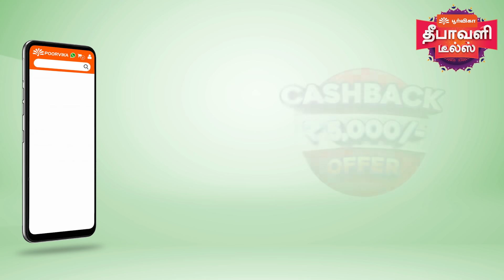பூர்விகாவின் தீபாவளி சலுகைகள் For Laptop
Poorvika Diwali Deals now has Exclusive New Offers with FREE Goodies on Top Branded Laptops! Get upto ₹5,000* Cashback, a Laptop Bag and a Cooling Pad worth ₹2,999* Absolutely FREE and EMI Starting from just ₹1,292*!

What more are you waiting for? Hit your nearest Poorvika Store or Poorvika.com Now to Claim Them!